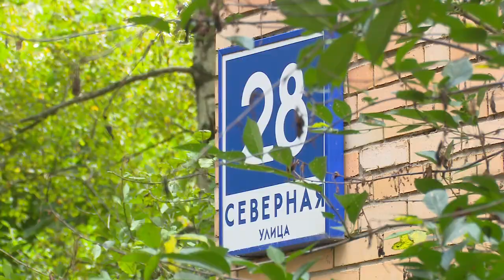Красивый двор своими руками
На протяжении пяти лет территория возле дома №28 на улице Северной облагораживалась силами жильцов: высаживались декоративные кустарники и цветы.